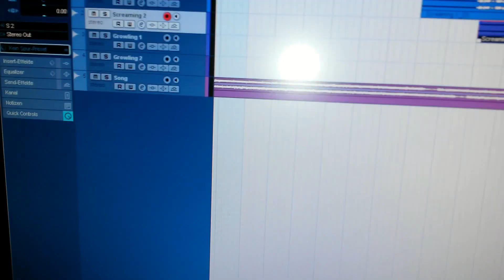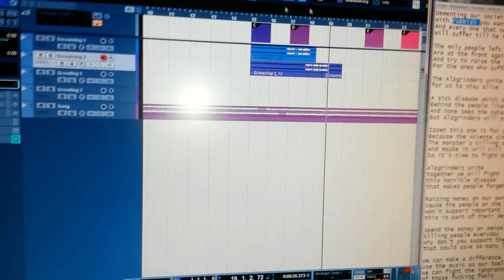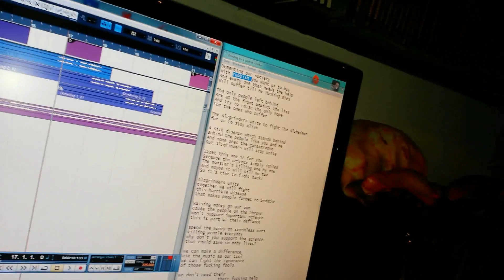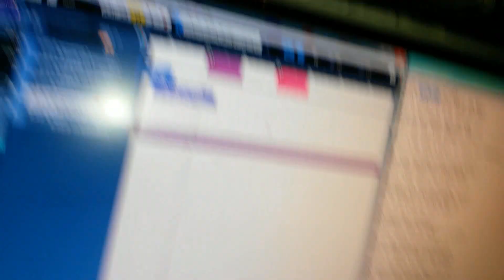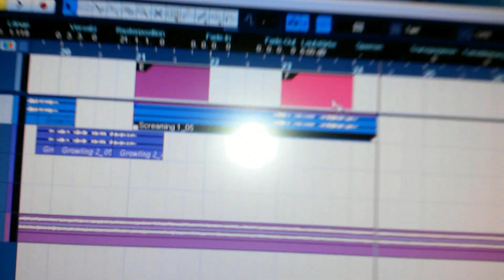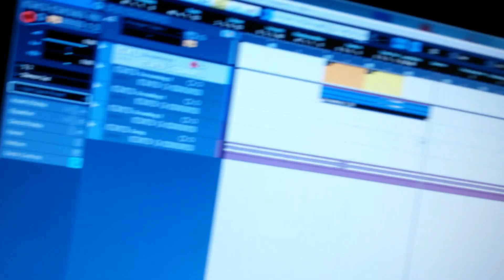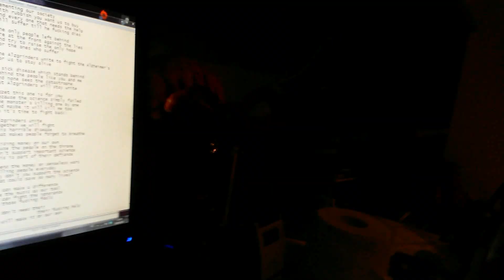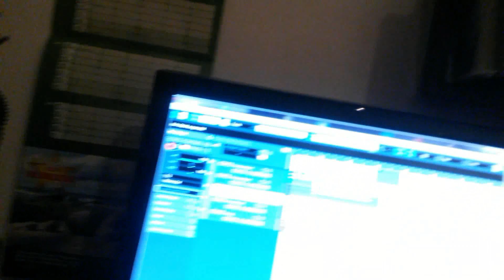Writing/Recording 'Grinding For A Cure' - Part 3 (Vocals)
This video is about the progress in the writing of the song 'Grinding for a Cure' which is an exclusive track for the third collection of 'Grinding for a Cure'.

This song is for Christine.